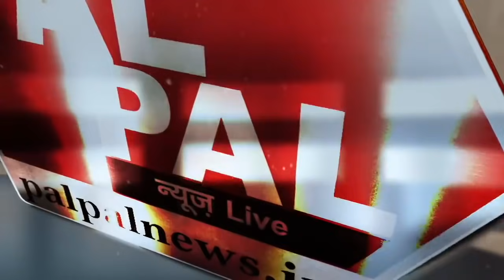मथुरा में बाबरी मस्जिद दोहराने का एलान, शाही मस्जिद छावनी में तबदील, धारा 144 लागू